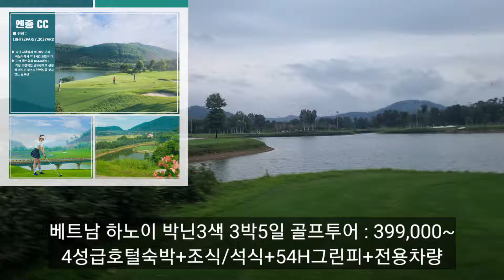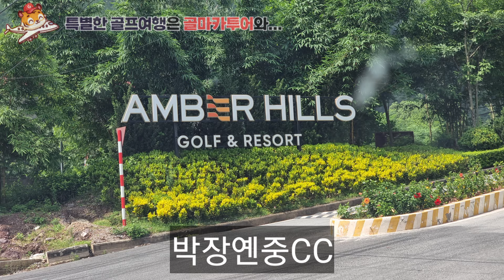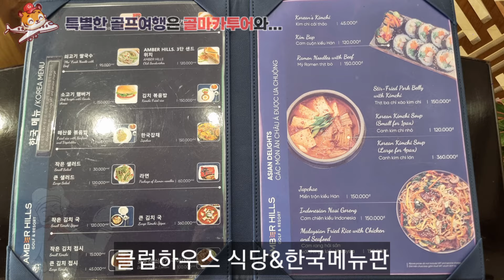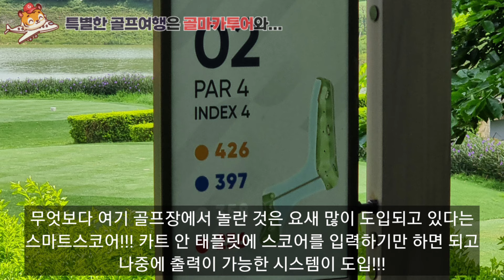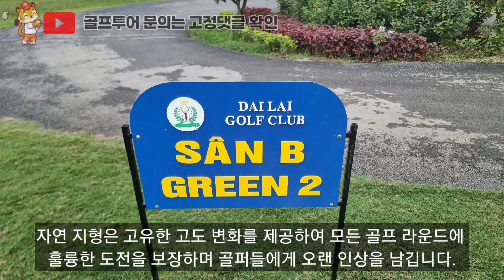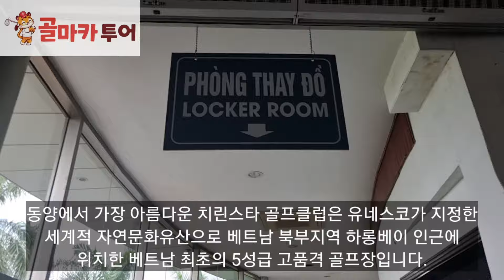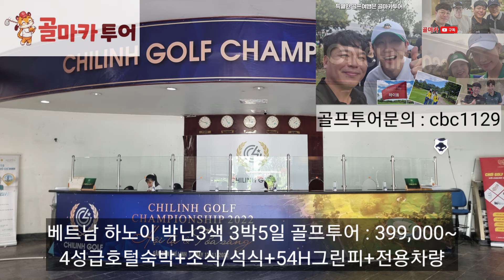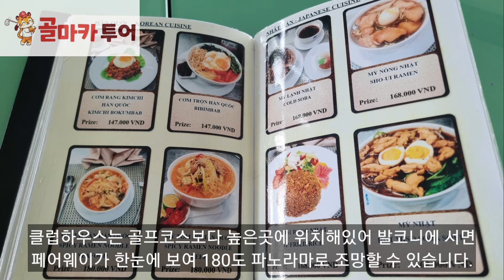베트남골프투어-하노이 하롱베이 박닌 3색 3박 갓성비골프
베트남골프투어  하노이 하롱베이 박닌 3색 3박 갓성비 골프투어를 소개합니다.

✨상품가 : 399,000원~
✨포함사항 : 4성급 피닉스리조트 2인1실 + 호텔조식/석식(한식) + 54홀 그린피 + 전일정차량
✨불포함사항은 미팅샌딩비+카트비,캐디피,캐디팁, 중식2회 요렇게만...^^
🏢호텔 : 4성급 피닉스호텔(리조트)
🏒3색 골프장 : 박장옌중CC, 다이라이CC, 치린스타CC

베트남속 작은 대한민국 박닌!
삼성이 만든 도시  박닌 :  주변에 한국 인프라가 모두 갖춰져있어 이질감 제로
싼게 비지떡? No~~ 다른 저가 상품과 비교불가
골프장 및 호텔 평점의 표준이 되는 구글 평점
    1) 골프장 평균평점 : 4.1 - 옌중cc:4.0/다이라이cc:4.1/치린스타cc:4 2
     2) 피닉스 리조트 박닌 : 4.3

꼭 한번 방문하셔서 가성비 최고의 베트남 골프투어를 경험해보시길 바랍니다.
저희 골마카투어는 국내 및  해외골프투어에 최적화된 전문여행사 입니다.
저희는 베트남 현지법인지사를 직접 운영하고 있으며 각 나라별 현지지사와도 직접 연결해 운영하고 있습니다.

안전한 골프투어!! 거품없는 실속적인 골프투어!!
언제든 문의 주시면 성실히 안내해 드리겠습니다.